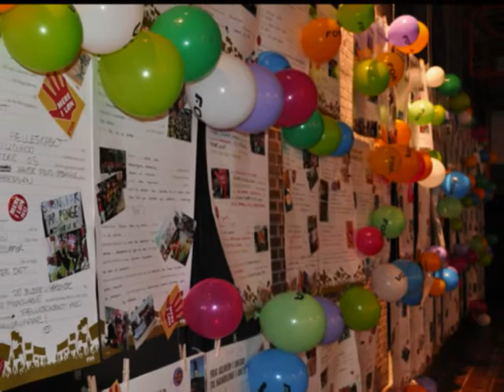FOA Allstars - Når vi står sammen